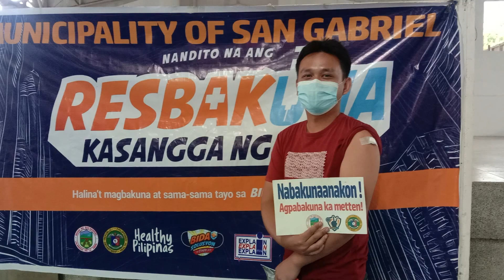ANONG NATUTUNAN MO SA PANDEMYANG ITO? (WHAT DID YOU LEARN FROM THIS PANDEMIC?) SHORT POETRY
Isang mapagpalang araw sa ating mga tagasubaybay naisip mo na ba? ano ba ang mga natutunan mo sa pandemyang ito? o kaya naman anong magandang naidulot nito sa atin?

Good Day Everyone, What did you learn from this pandemic? What are the good things caused by this pandemic?

MarkArlord
Thailyn Joy Chan